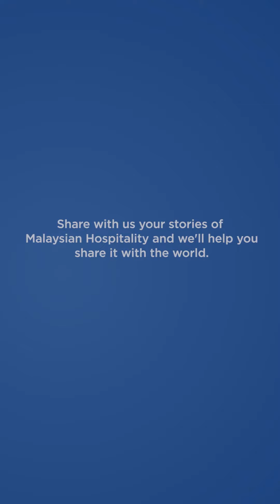David’s Plushie Problem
You must’ve heard of Pokemon Uncle David.

But if you haven’t, you’re in for a rollercoaster ride of emotions! Find out how Malaysians from all over the country came together to bring Uncle David aid in his time of need.